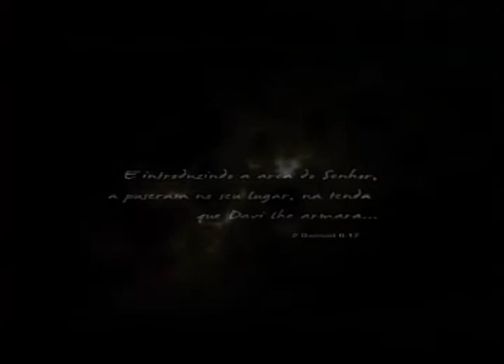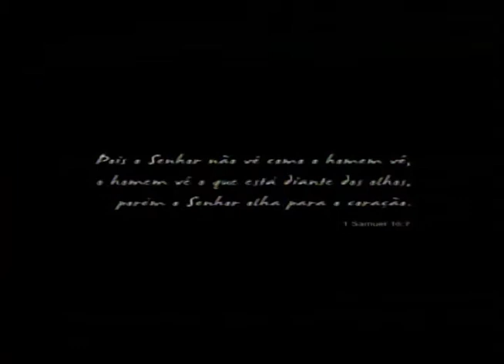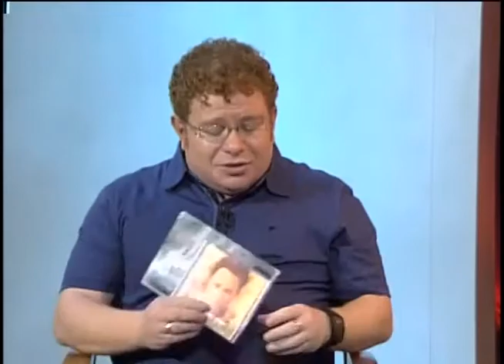Galeria Clip - Livington Farias 01-11-2013